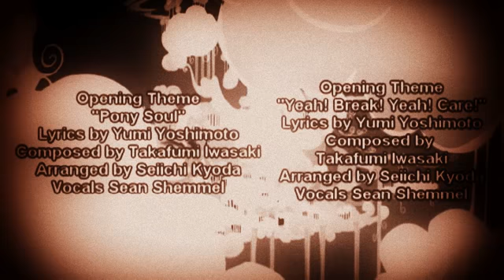MLP- Don't Stop The Pop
Wander videos comin' soon, Folks!